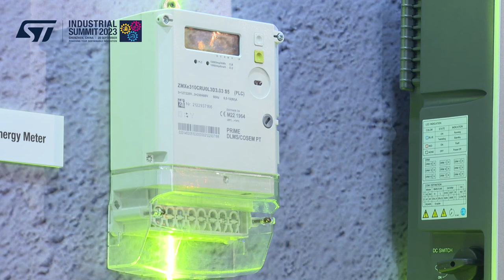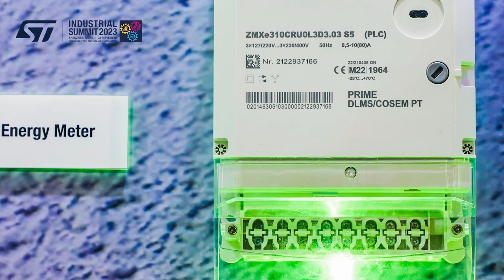ST @Industrial Summit 2023: Microgrid – PV inverter（面向工商业和户用的光伏逆变-储能解决方案）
直流微电网是与可再生能源连接的分布式电网网络，可最大程度地减少能源在传输中的损失，并提供高效的能源利 用，无需交直流转换。 额外的好处是没有无功功率，也没有直流系统中的频率同步。

在该演示区中，意法半导体携手客户共同展示了微电网的应用与发电和存储解决方案，其中包括光伏优化器、组串式逆变器、微型逆变器、储能 混合逆变器、独立储能以及电动汽车充电站能源使用示例。